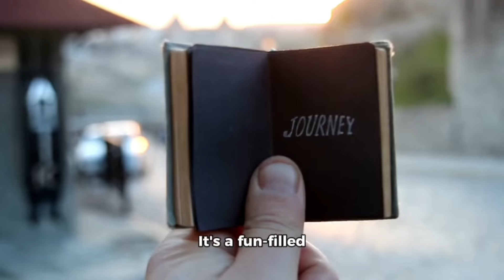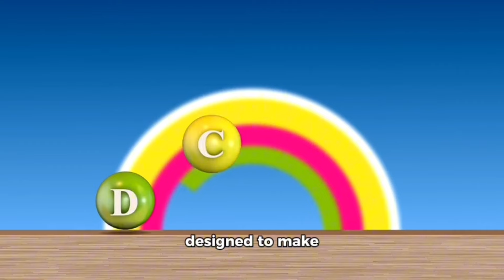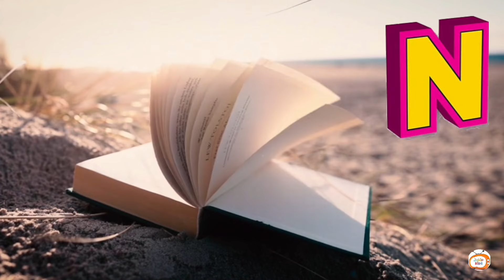ABC Alphabet Adventure Song | Fun Phonics Learning for Kids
Description:
Embark on an exciting ABC Alphabet Adventure with our fun and educational song! This engaging video features catchy tunes, colorful animations, and interactive phonics activities that help children learn the alphabet in a memorable way. Perfect for preschoolers, kindergarteners, and early learners, this song turns learning letters and sounds into a thrilling adventure. Sing along and explore the alphabet with us!